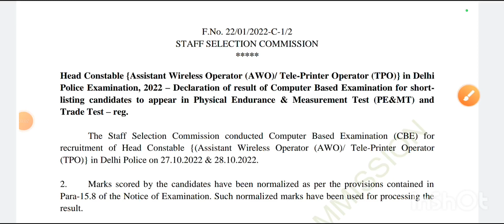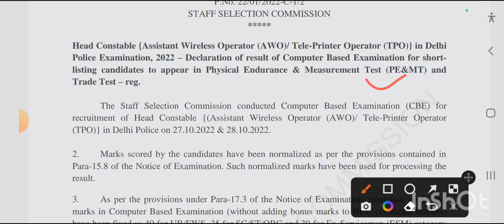Delhi Police HC AWO TPO Result out/ wise Delhi Police HC AWO TPO Cutoff/Exserviceman AWO TPO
About This video:- दिल्ली पुलिस हेड कांस्टेबल एडब्ल्यूपीओ का रिजल्ट आउट हो चुका है इस वीडियो में हम कैटेगरी वाइज कटऑफ जानेंगेl

Your Quires:-
Delhi police head constable AWO TPO Result
Dp hc awo tpo cut off
Ssc dp hc category wise cutoff 2022
Ssc dp hc awo tpo category  wise final cutoff
Dp hc awo tpo exserviceman cutoff
Exserviceman dp hc awo tpo fonal cutoff
Ssc delhi police head constable awo/tpo result 2022
Ssc dp hc awo tpo final result